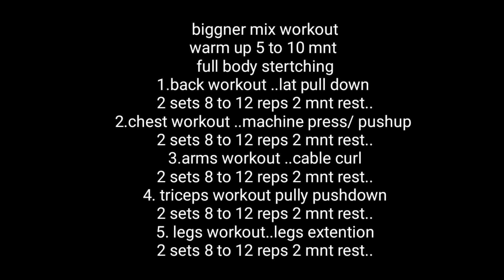vlog# 1 how to start gyming for the first time.